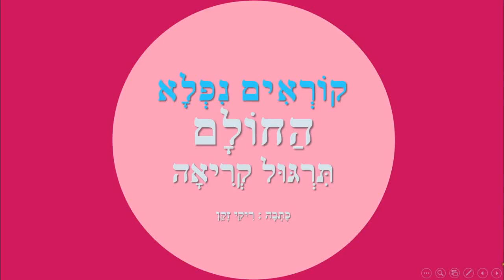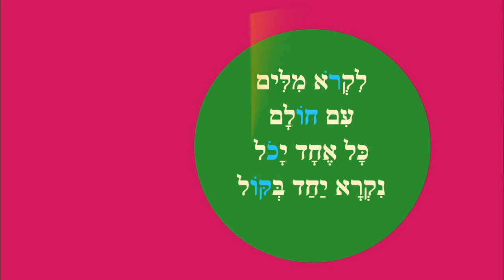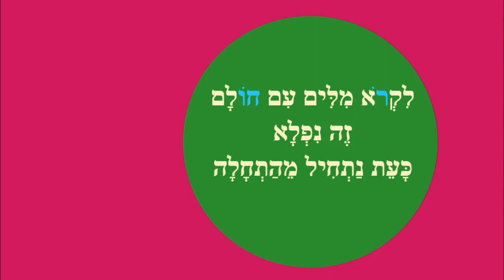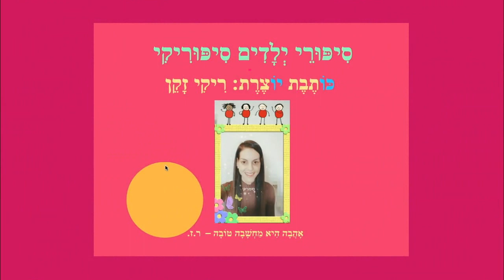החולם - תרגול קריאה1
החולם - תרגול קריאה
כותבת יוצרת: ריקי זקן
קריינות ואיורים: ריקי זקן
חולם מלא וחולם חסר
זה נהדר, קוראים אותו הדבר